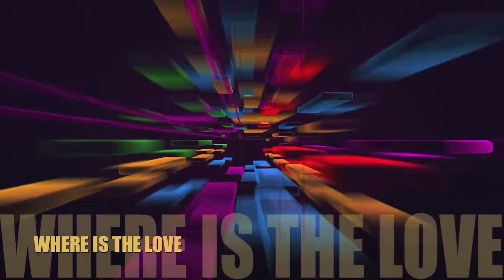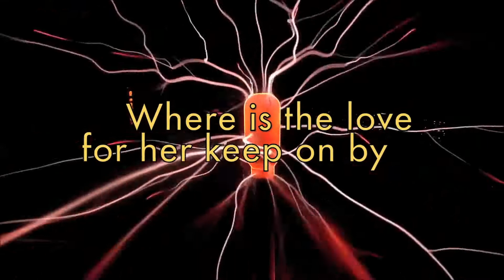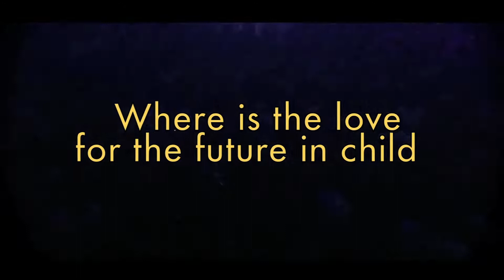Sensation feat. Malcolm Green - Where Is The Love [Official MV]